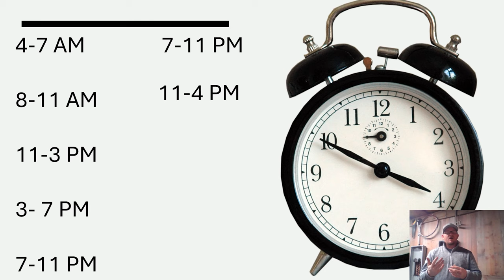Typical 24 hours of running an Electrical Company or "any small business"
We offer the #1 Electrical Exam Prep Program